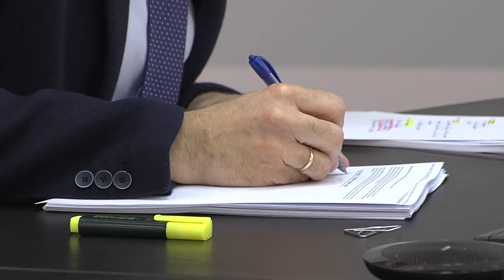20200406 EcoInfr 0RTV